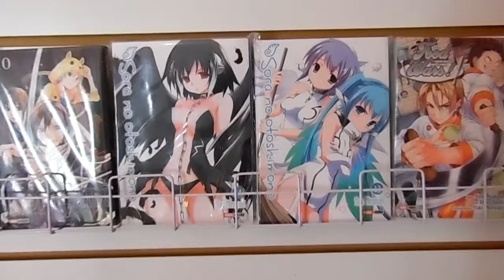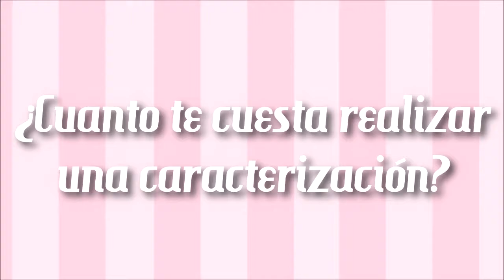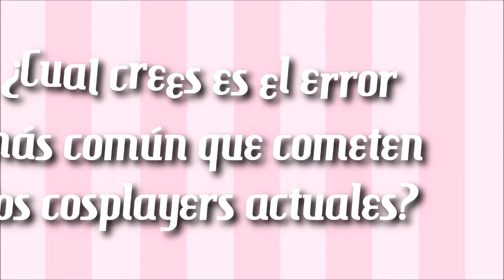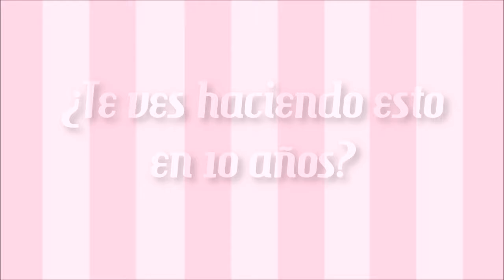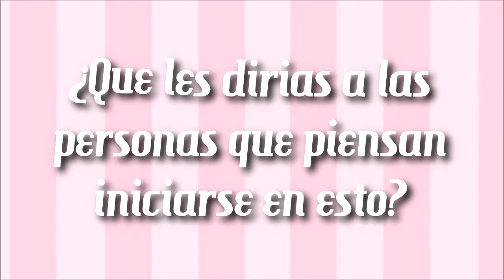Cosplay en Ciudad Valles por Annel Gámez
Una entrevista a Annel Gámez acerca de los Cosplay en Ciudad Valles. ¿Qué es el Cosplay?, ¿Qué tipos existen?, ¿Cuántos personajes ha caracterizado?, entre otras.

Hay una sorpresita al final del video, con Premio por parte de Nheny Shop.

Musica del video:
"Once In a While" de Timeflies